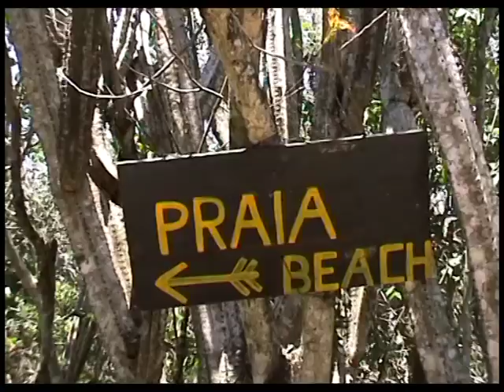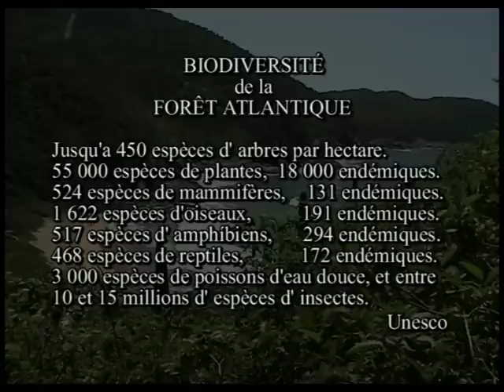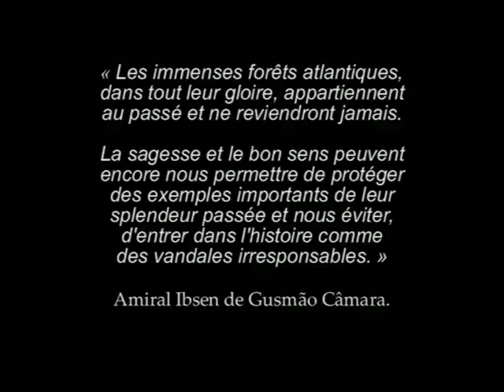ROMILDO TRESOR DU BRÉSIL - 2/2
ROMILDO, nous entraîne dans la forêt atlantique de Rio de Janeiro. Autre jungle Brésilienne.
ROMILDO, slows us the path of Rio de Janeiro's Atantic forest. Along each step he describes the beauty of the Brazilian jungle.